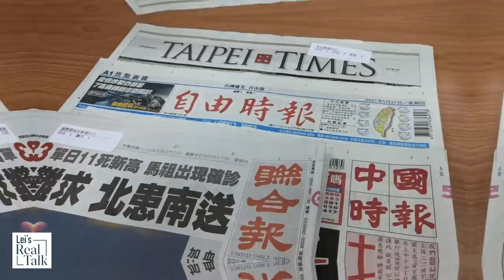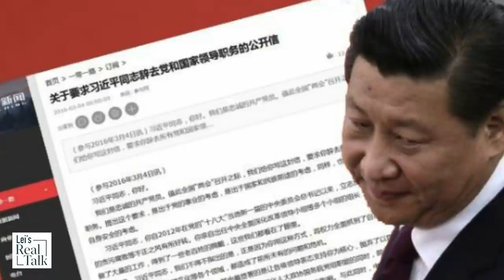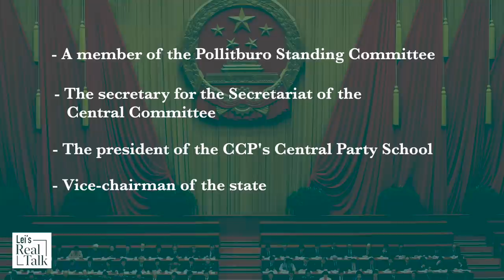Who is replacing Xi Jinping? Rumor of Chinese leadership change after Beidaihe power struggle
Beidaihe is Chinese leaders’ summer resort. It's there that many gatherings and meetings are held behind closed doors, and where Chinese political factions negotiate and fight over power.

After the Beidaihe retreat this year, rumor has it that there will be a Chinese leadership change. Who is Xi Jinping’s successor? Is he really the next Chinese leader?

Time codes:

0:00 A Chinese rumor
2:35 Who is Wang Yang?
4:37 CCP factional politics
6:12 Xi has no successor
9:22 Xi Jinping & Wang Jinping?

References:

Chinese References